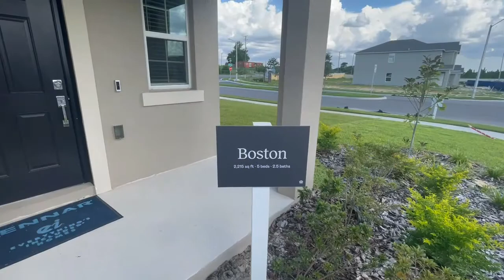The Lennar Boston Model Walkthrough Tour Video In Polk County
This is Lennar's Boston Model. It is a 5 bed| 2.5 bath| 2 car garage 2,215 sq.  ft. These homes are available in Citrus Reserve (Davenport, FL), Magnolia Park (Haines City, FL), and Inman Groves (Winter Haven, FL). Lennar has it's EI Promise to all its customers.

George Kokoris New Home Consultant For Lennar In The Orlando Division. I specialize in Polk County, Florida currently 6 communities.  My goal is to educate you about what is going on in current events and how it effect the housing market.